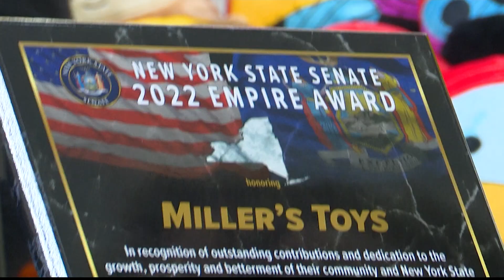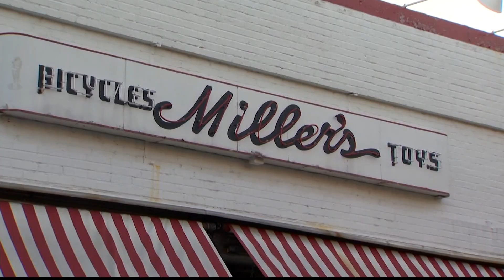Westchester toy store celebrates 50 years in business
Miller's Toys in Mamaroneck has been in business for at least 50 years.